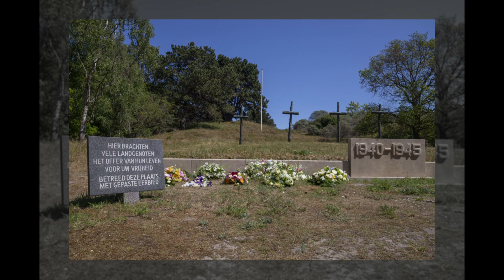kris kras 10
kris kras 10 met foto's van modern de haag, delft, de waalsdorpervlakte, molenviergang zevenhuizen